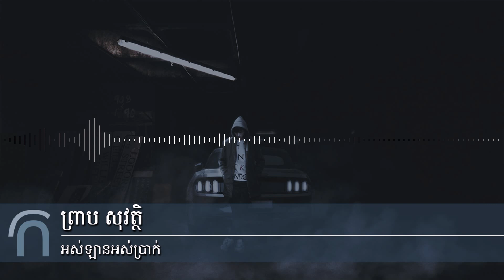ព្រាប សុវត្ថិ - អស់ឡានអស់ប្រាក់ (Os Larn Os Prak - RHM Vol 136 - 11)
ព្រាប សុវត្ថិ - អសឡានអស់ប្រាក់ (Os Larn Os Prak - RHM Vol 136 - 11). This is an old Khmer song by Preap Sovath from the album Raksmey Hang Meas RHM CD Vol 136, track number 11. We always love old Preap Sovath song

រីករាយស្តាប់បទចម្រៀង ព្រាប សុវត្ថិ ចាស់និងថ្មីពី Kakvei Music យើងមានតន្រ្តីដ៏អស្ចារ្យជាច្រើនទៀត រួមទាំងបទចម្រៀង ចាស់ និងថ្មី ក៏ដូចជាស៊េរីតន្រ្តីដើម ដែលកំពុងត្រូវ បានផលិត ដោយអ្នកចម្រៀងខ្មែរ។

Enjoy listening to old and new Preap Sovath song from​ Kakvei Music. We have more great music including old and new as well as the original music series that are being made by Cambodian singers.